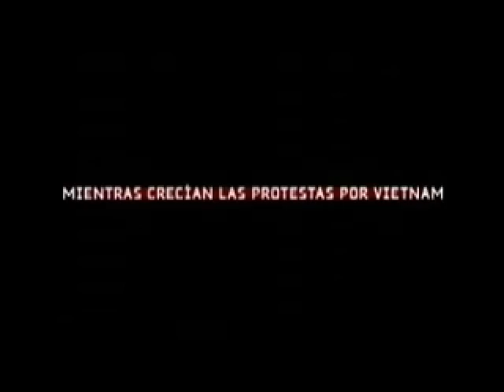RAF : Faccion del Ejercito Rojo - trailer hispano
RAF : Faccion del Ejercito Rojo . Titulo original: Der baader meinhof komplex . Alemania, década de los 70: mortales atentados bomba, la amenaza del terrorismo y el miedo al enemigo interior sacuden los mismos cimientos de la todavía frágil democracia alemana. Los hijos radicalizados de la generación nazi, dirigidos por Andreas Baader (Moritz Bleibtreu), Ulrike Meinhof (Martina Gedeck) y Gudrun Ensslin (Johanna Wokalek) libran una violenta guerra contra lo que perciben como el nuevo rostro del fascismo: el imperialismo americano respaldado por el "establishment" alemán, buena parte del cual tiene un pasado nazi. Su objetivo es crear una sociedad más humana pero, al emplear medios inhumanos, no sólo provocan terror y derramamiento de sangre, sino que también pierden su propia humanidad. El hombre que los comprende es también el encargado de darles caza: el jefe de la policía alemana Horst Herold (Bruno Ganz).